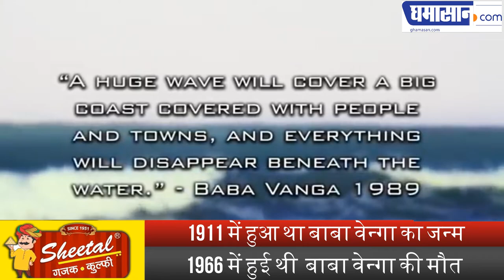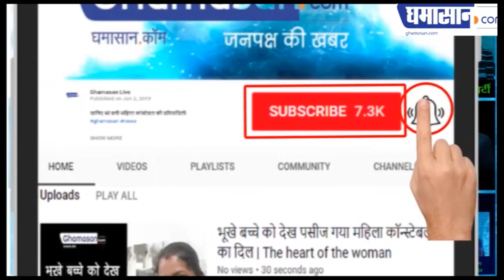Baba Venga की यह Bhavishyavani हुई हैं सच! क्या 2020 में भी होगी? Baba Vanga Shocking Predictions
Baba Venga की यह Bhavishyavani हुई हैं सच! क्या 2020 में भी होगी? Baba Vanga Predictions For 2020

1911 में हुआ था Baba Venga का जन्म.
1966 में हुई थी  Baba Venga की मौत